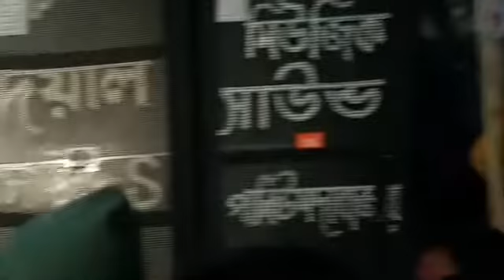প্লিজ কাঁদবেন না | ইতিহাসের সেরা কঠিন বিচ্ছেদ mon vangiya gele ar to jura lagabena | sylheti baul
প্লিজ কাঁদবেন না |ইইতিহাসের সেরা কঠিন বিচ্ছেদ mon vangiya gele ar to jura lagabena | sylheti baul

singer name👉

song name👉monta amar kachar moti

program recoding 👉sylheti baul

baul gan

sylheti baul